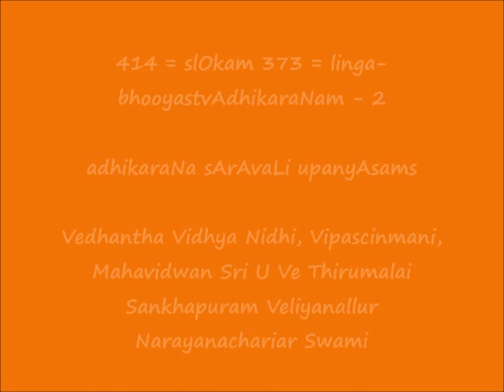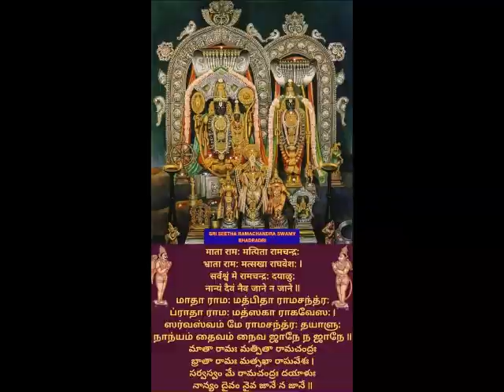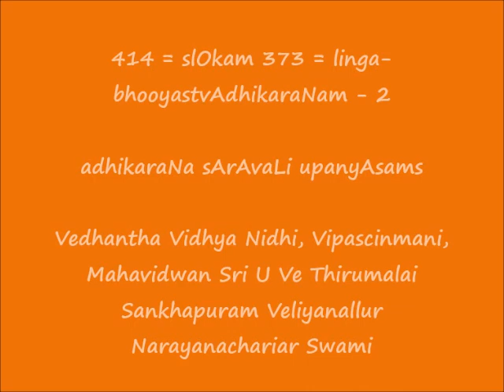414 = slOkam 373 = linga-bhooyastvAdhikaraNam-2 = adhikaraNa sArAvaLi upanyAsams